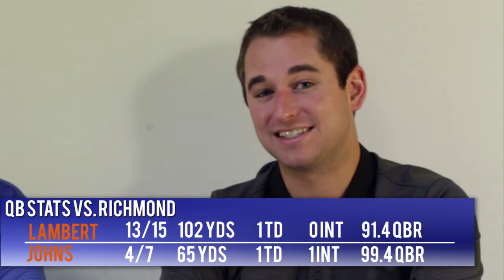UVa Football Preview 3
Jerry Ratcliffe and Andrew Ramspacher discuss the Wahoos upcoming game against the Cardinals.